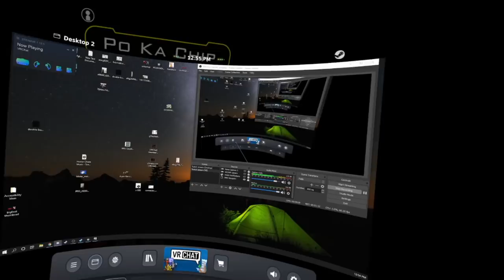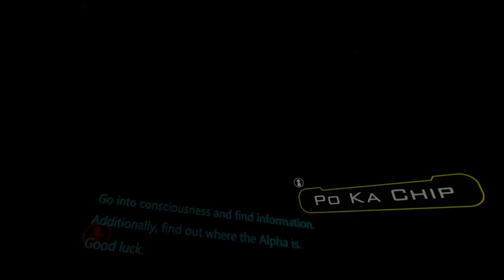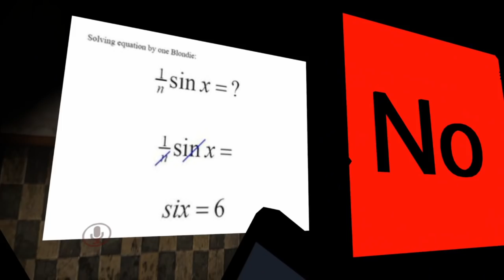[VRChat] Po Ka forces me to play a horror map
Vrchat horror map with naddition and po ka chip

0:00 Introduction
1:20 Map